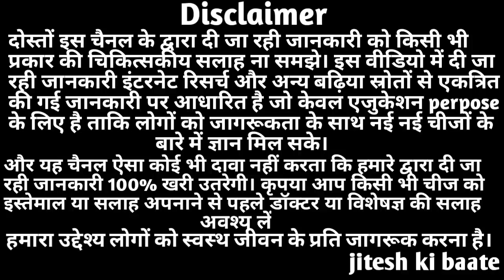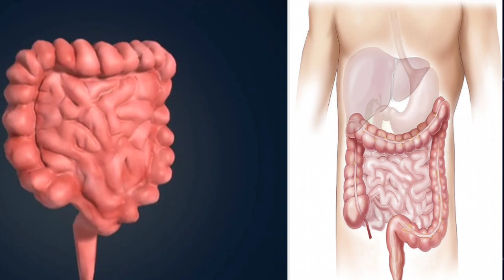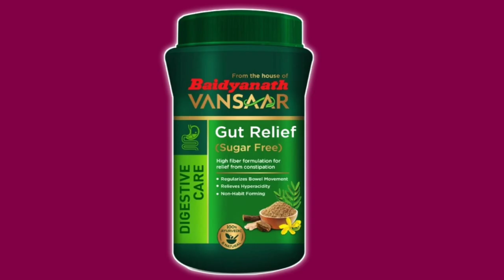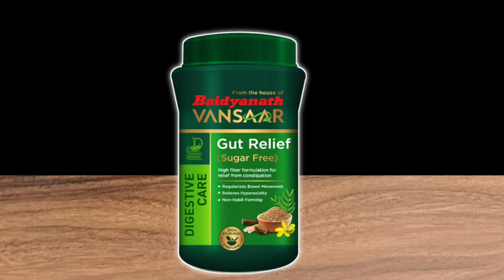Baidyanath Vansaar Gut Relief Benefits, Dosage | Uses & Side effects in Hindi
In this video I am sharing you information about the benefits of vansaar gut relief

gut relief ke fayde -
1. relief from constipation
2. regularizes bowel moment
3. relieves hyperacidity